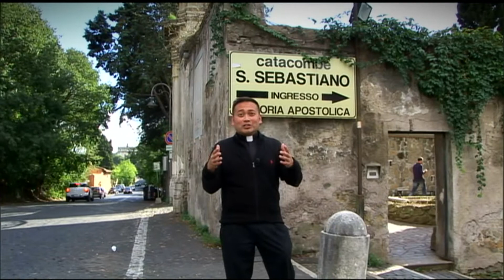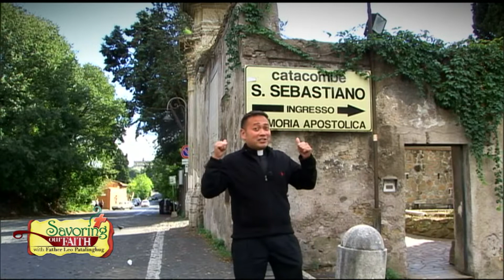Savoring Our Faith (Season 2) - All Roads Lead to Rome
Fr. Leo visits the catacombs, and welcomes EWTN Rome correspondent Joan Lewis to discuss the home of the Church while cooking up a favorite pasta dish.